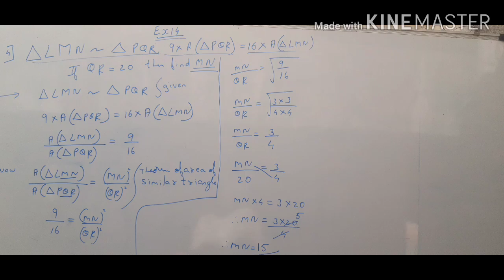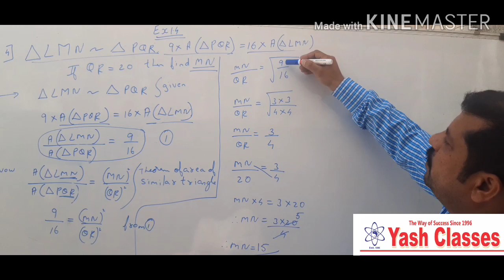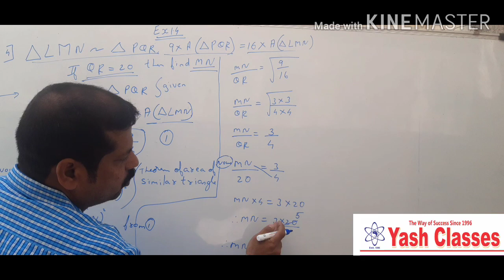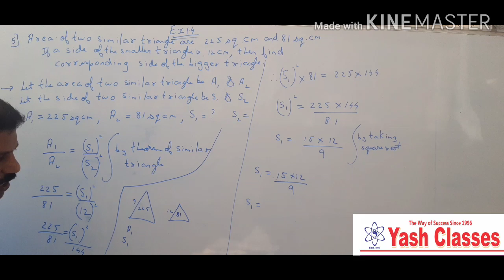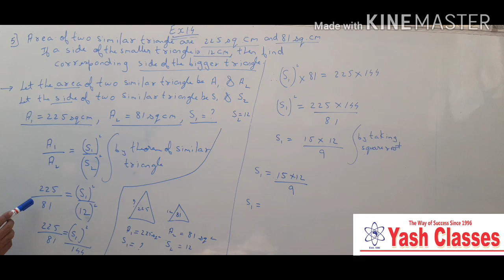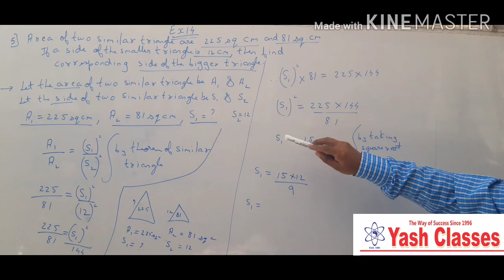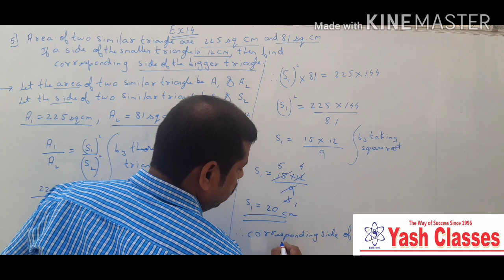Geometry Ex 1.4 sums (4) and (5)